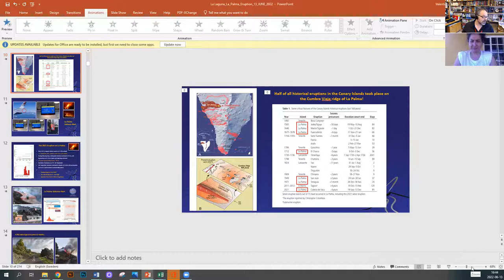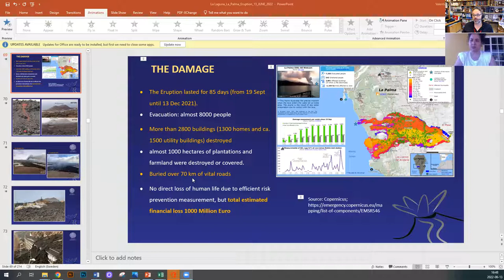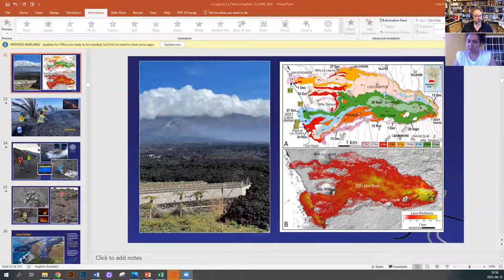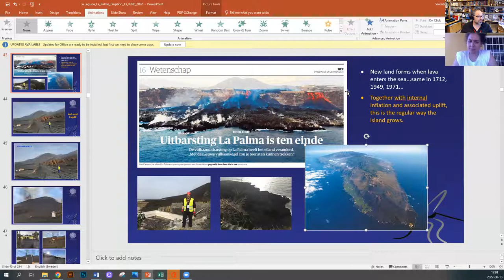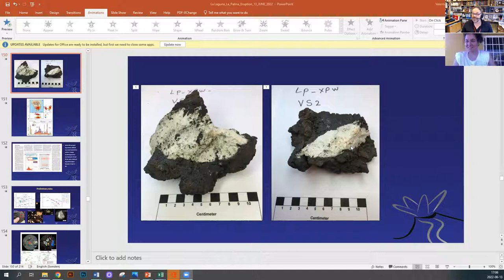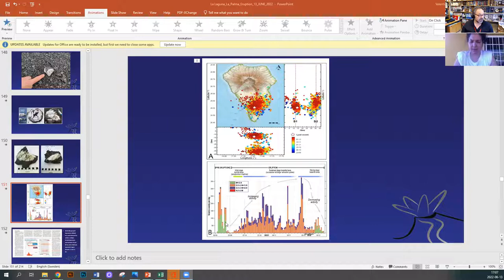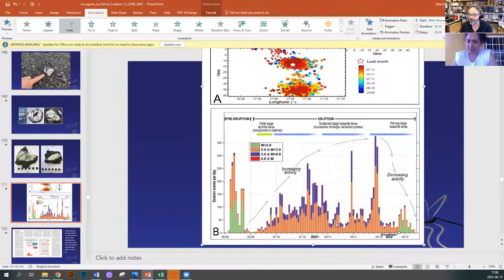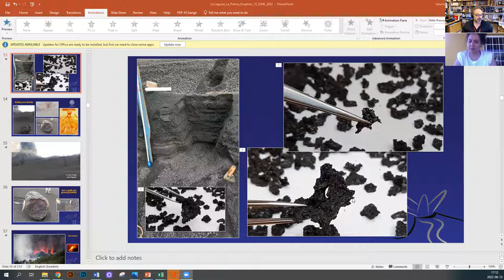*La PALMA ERUPTION*: The BIG QUESTIONS; Interview with Prof. Val TROLL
Salsabil Fayed, journalist student from Artevelde University in Ghent, Belgium interviews Val Troll.
THANK YOU for all your support and encouragement!!!
If you like the channel and want to support my effort, consider to buy me a virtual coffee: